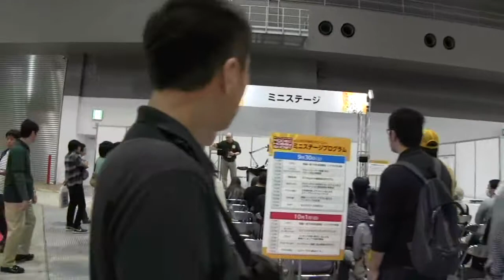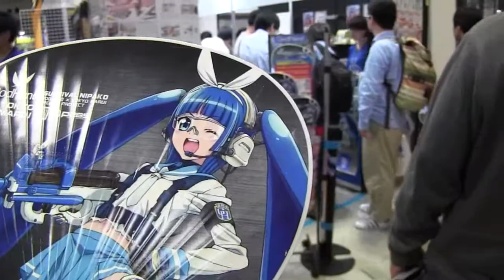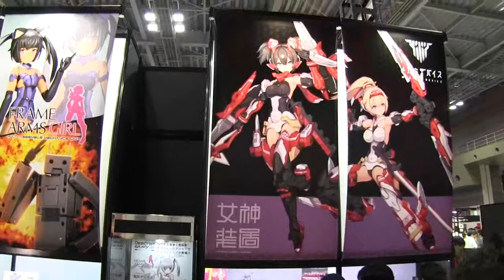hobby show全日本模型ホビーショーお台場ビッグサイト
ジャンル問わず色々な動画をアップしてます
よろしく